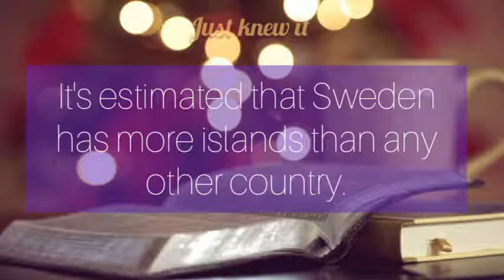Interesting facts about the world (4/5) | Just Knew It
I Have Planned to upload these kinds of short videos which are less than a minute for just gaining some knowledge about those facts...

and don't forget to turn on the bell icon...

All these details are taken from the source:
business insider and Forbes...

Just knew It...